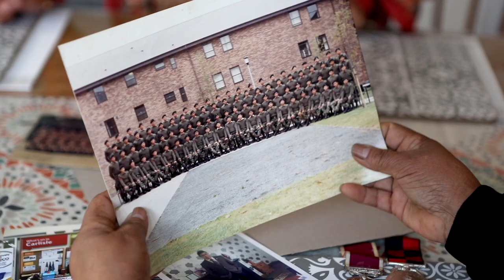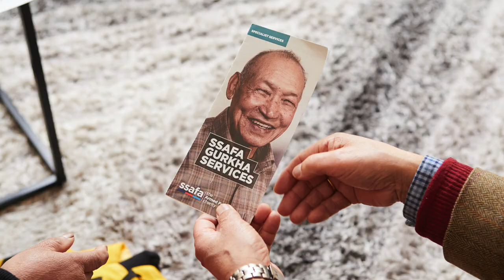The Pun Family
Gurkha veteran Suk Bahadur Pun served in the British Army for 20 years. The 65-year-old husband and father of four was looking forward to his retirement but died suddenly after a short battle with cancer. SSAFA supported the Pun family in their time of shock and grief and arranged for the cost of Suk Bahadur’s funeral to be covered. Suk Bahadur’s daughter, Mira Pun, tells their story.